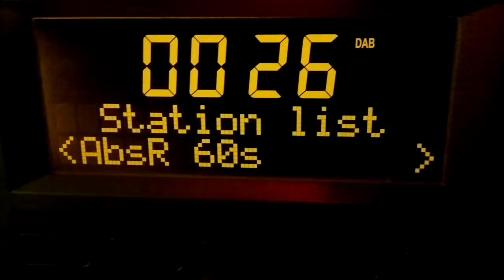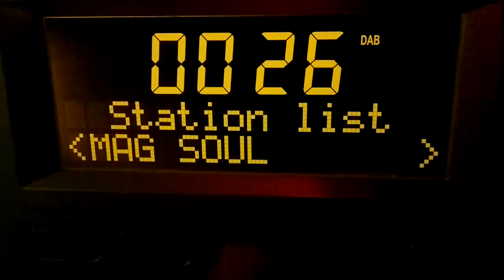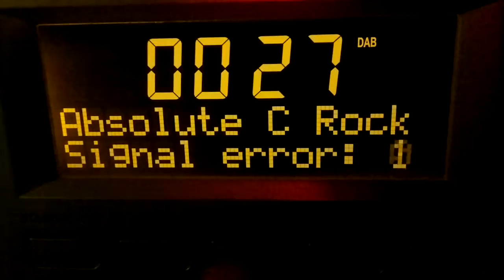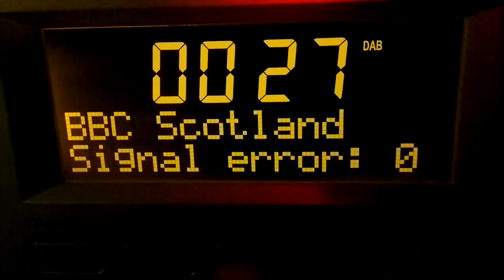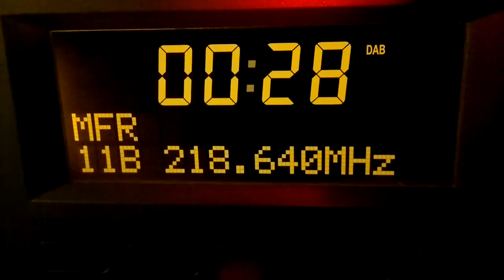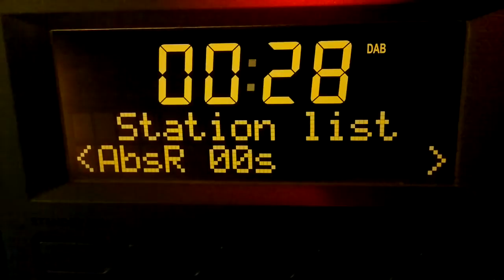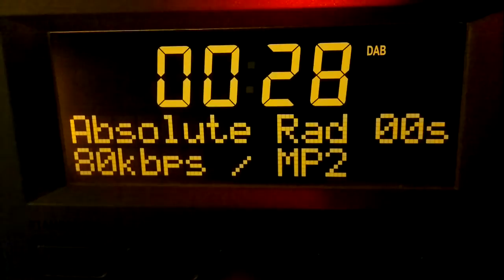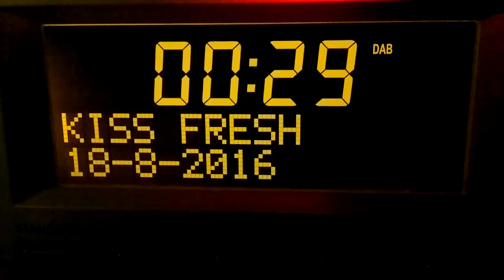DAB-DX 870 KM 18/08-2016 Scotland received in Demmark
DAB channel 11B ensemble "Inverness" 10 kW transmitter from Mounteagle Scotland. A nice clear digital signal over the North Sea this late night.
Stations on this transmitter:
BBC RNanGaidheal
Absolute Rad 60s
MAGIC SOUL SUMMR
MFR 2
Absolute C Rock
BBC Scotland
Absolute Rad 90s
MFR
MFR 3
Absolute Rad 00s
KISS FRESH

Receiver: IRC IKR1240.
Antenna: Triax 13 VHF channel 5-12